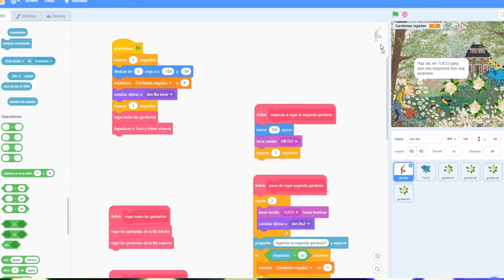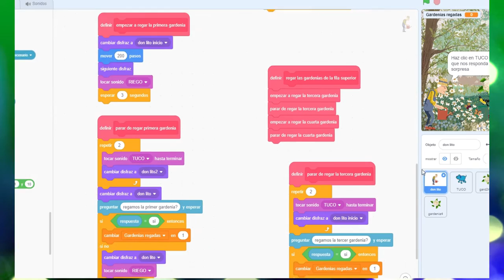dos gardenias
pastillita para gamificación con scratch